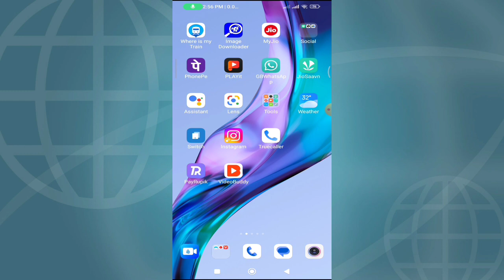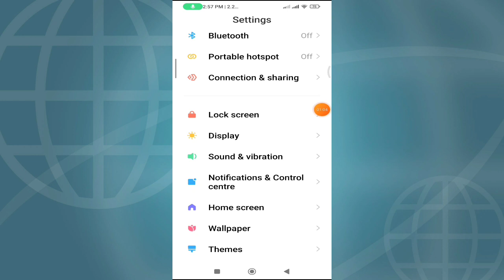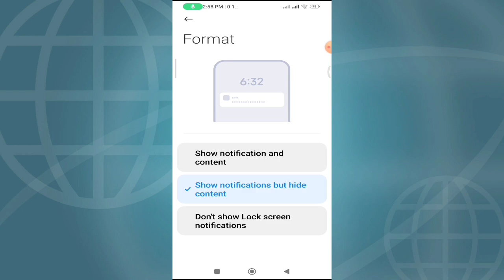How to Hide Lock Screen Notification In Poco C55 Phone | lock screen notification kaise hide kare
How to Hide Lock Screen Notification In Poco C55 Phone |

lock screen notification kaise hide kare |